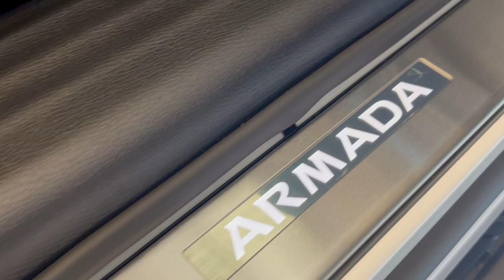Russ Darrow Nissan of West Bend Nissan Armada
Come checkout the Nissan Armada! One of the premier vehicle's in our lineup here at Russ Darrow Nissan of West Bend!